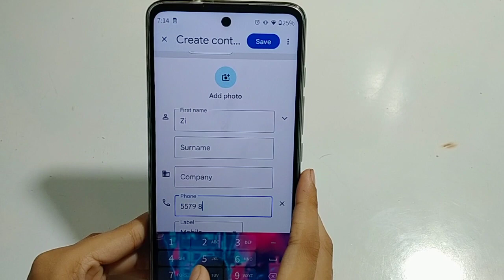contact number save